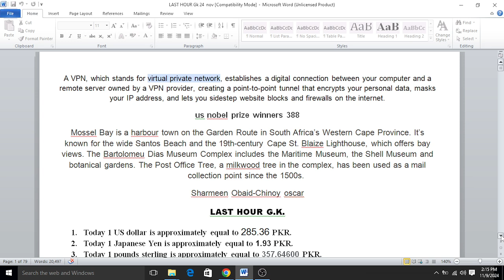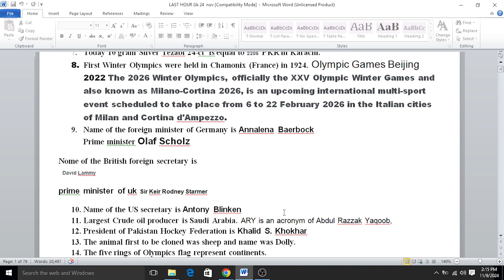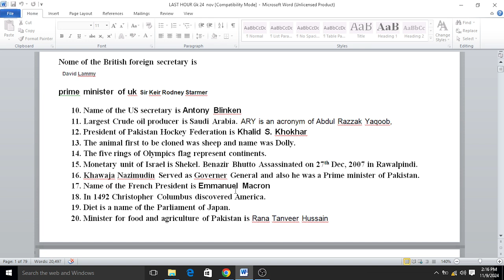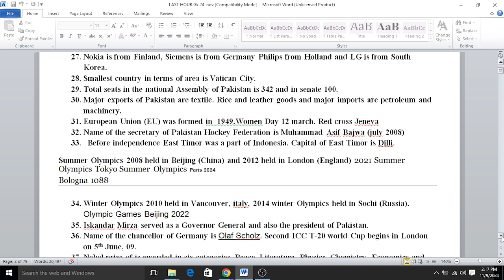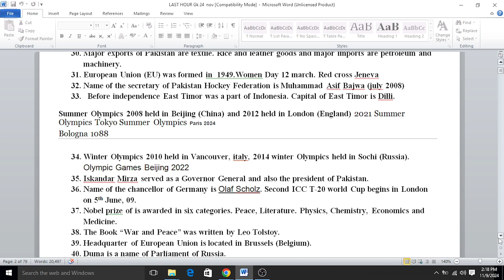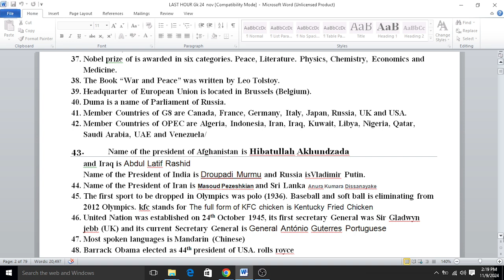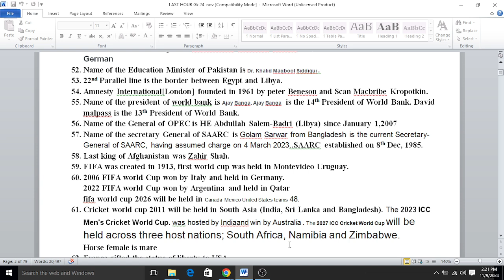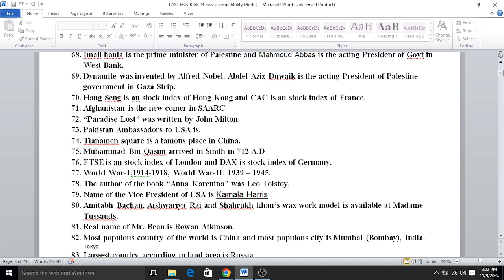General knowledge for CSS and university of Karachi